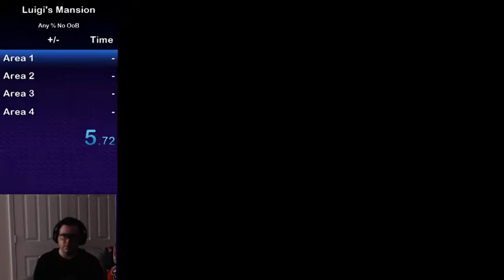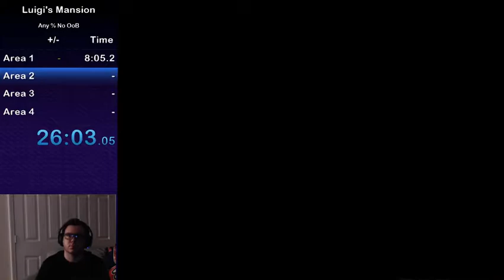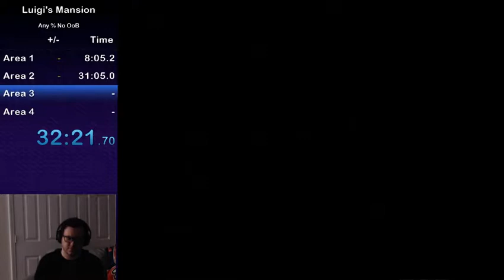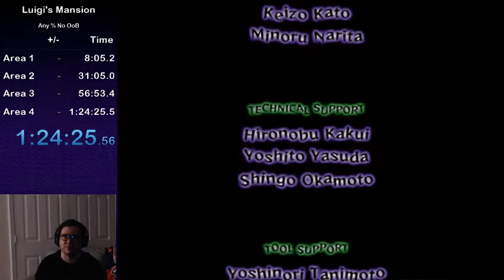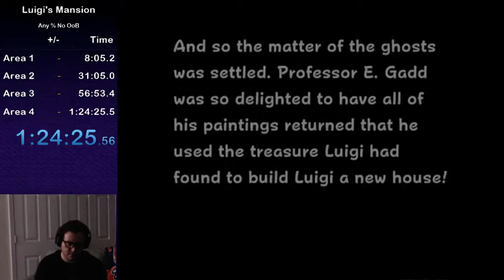Luigi's Mansion - Any % (No OoB) Speedrun in 1:24:25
Any % speedrun of Luigi's Mansion (2001) for the Nintendo GameCube.

Since I messed up my timer and the splits didn't break down the way I wanted them to, here's how they stacked up:

Area 1: 8:05
Area 2: 22:59
Area 3: 25:48
Area 4:  27:32

With the recent announcement of Luigi's Mansion 3 for the Switch, I admit to maybe being on the hype train for this series. I've loved this game ever since it came out, and when I sat down and thought about it, I really couldn't think of a better game to start with for speedrunning.

I hope y'all enjoy it as much as I did!